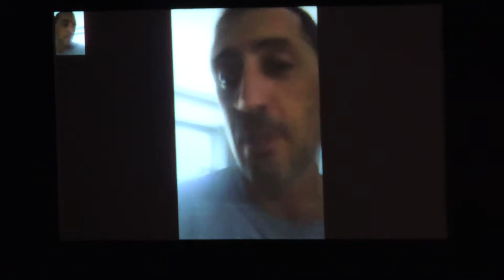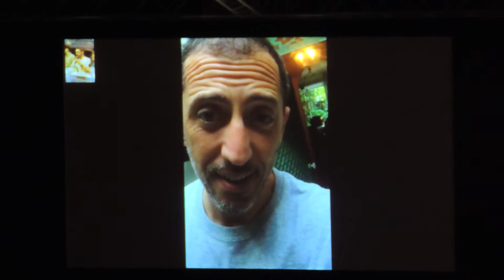Réveil de Gad Elmaleh pendant le Virgin Tonic au Zénith de Lille